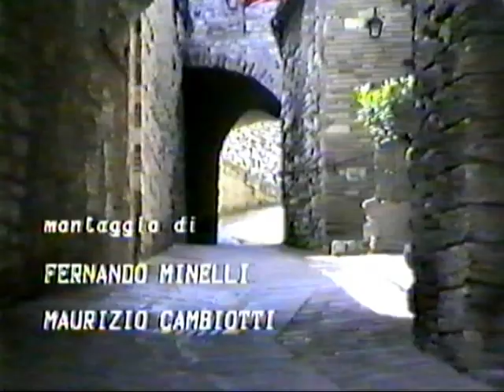Ceri Piccoli 1988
12 giugno 1988. Filmato a cura di TRG